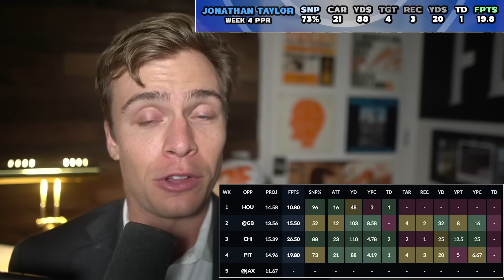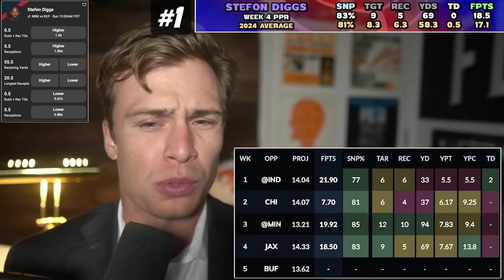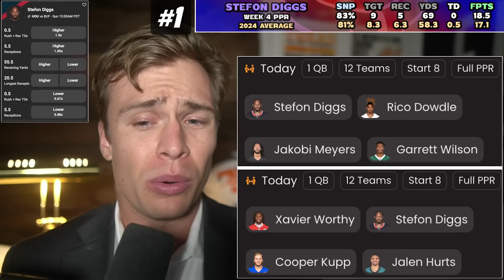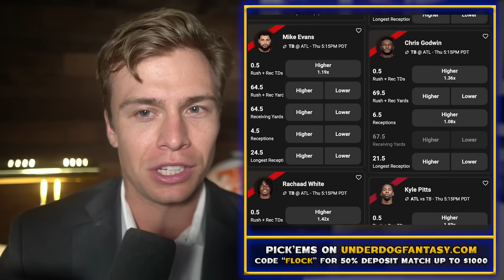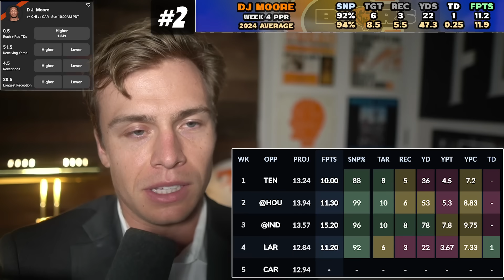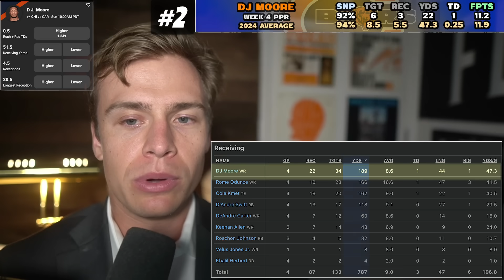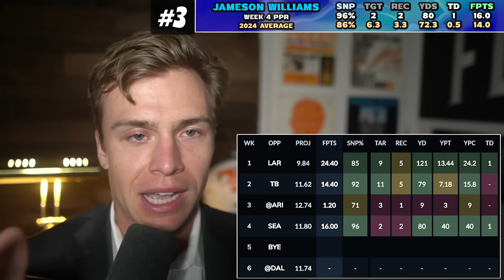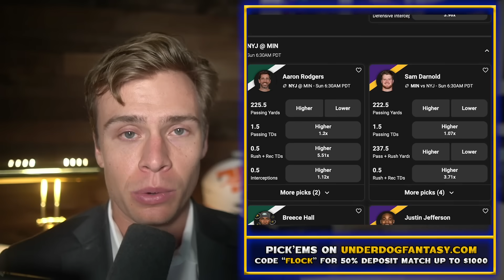Trade These 6 Wide Receivers ASAP (Sell High)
Free Dak Prescott Pick (Code FLOCK for a team review + 50% deposit match up to $1000)

1. Signup to Underdog with Code FLOCK & make a minimum of $10 deposit
3. Your account will be given a free team review voucher the following morning

Free trade calculator, rest of season rankings, trade finder & league power rankings